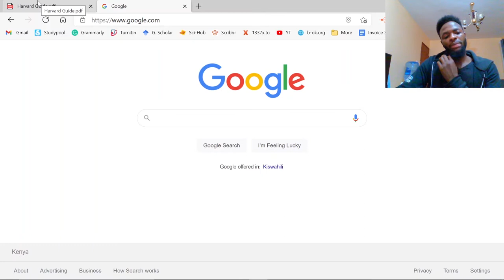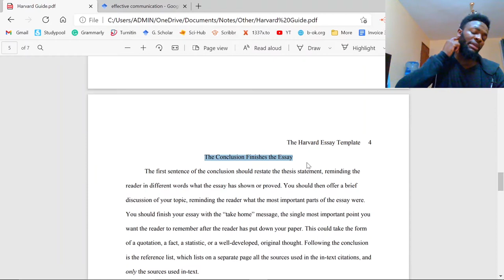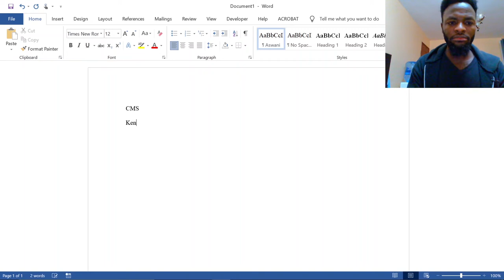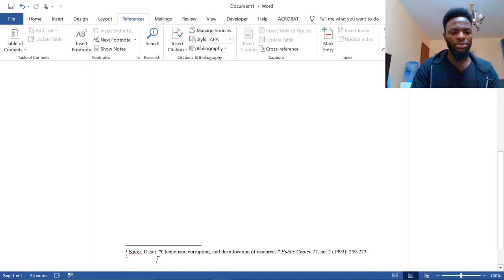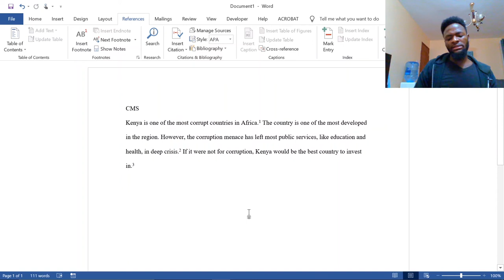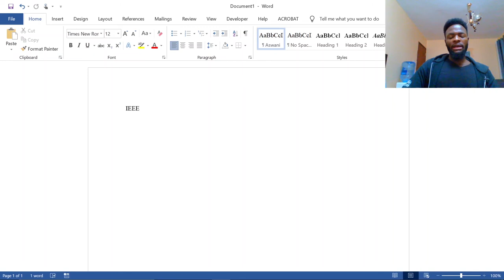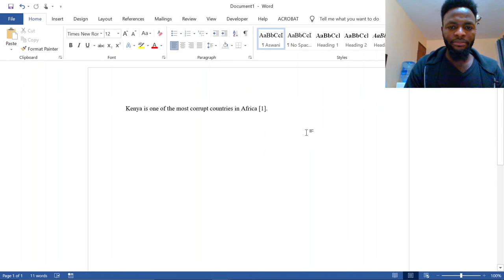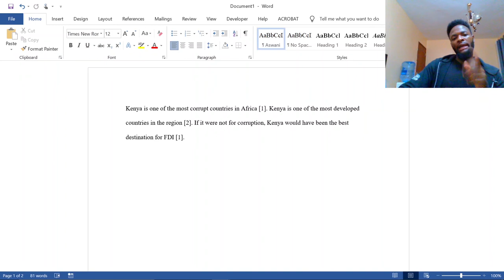Harvard, Chicago & IEEE Styles | Academic Writing Tutorials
Besides APA & MLA, we also have "other" less popular academic writing styles, including Harvard, Chicago Manual of Styles, and IEEE. Today's video summarizes the crucial aspects of these styles.